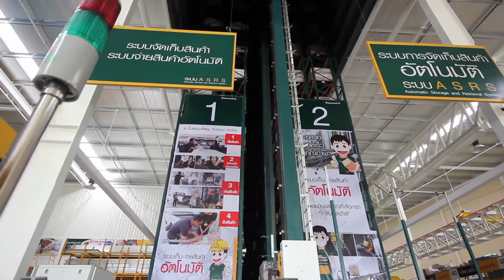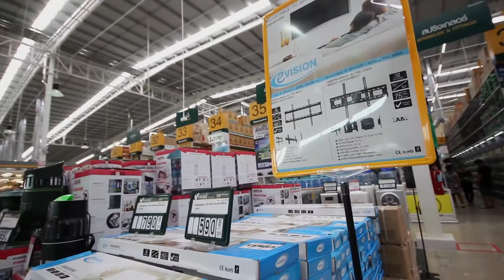แกรนด์โอเพนนิ่งเดย์ โกลบอลเฮ้าส์สิงห์บุรี สาขาที่ 41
VDO GRAND OPENING โกลบอลเฮ้าส์ สาขาสิงห์บุรี
เปิดตัวยิ่งใหญ่ “ตัวจริง เรื่องบ้าน”
โกลบอลเฮ้าส์สิงห์บุรี สาขาที่ 41
เมื่อวันที่ 30 กรกฎาคม 2559
ณ ตำบลต้นโพธิ์ อำเภอเมืองสิงห์บุรี จังหวัดสิงห์บุรี